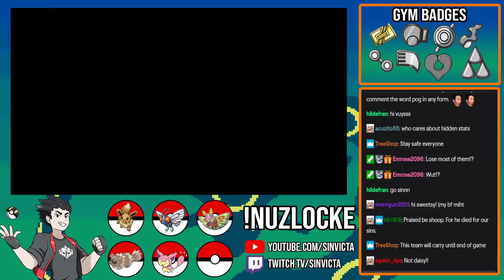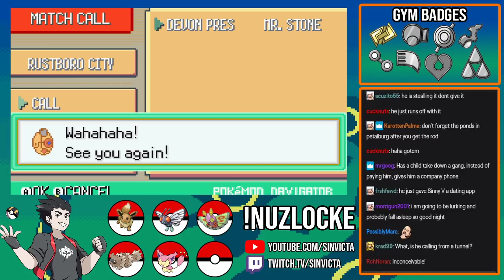POKEMON EMERALD NUZLOCKE #7 - MR. BRINEY!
My first ever Nuzlocke run begins!  Who will we catch and who will make it to the end?